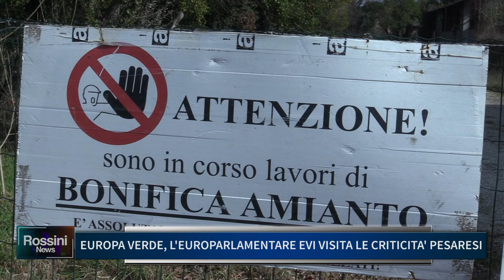EUROPA VERDE: L'EUROPARLAMENTARE EVI VISITA LE CRITICITA' AMBIENTALI PESARESI